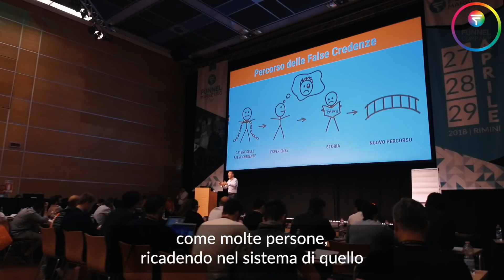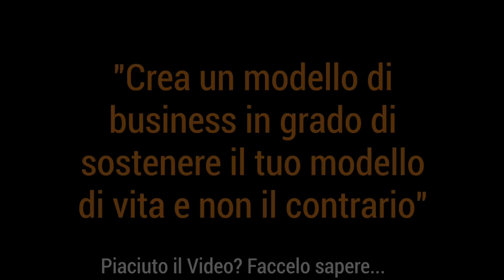Come Creare un Modello di Business? Che possa Supportare anche il Tuo Modello di Vita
"Qual è lo Stile di Vita che voglio avere?"
Questa qua sopra è la domanda dalla quale devi partire, perché non ha senso correre per fare i milioni se non avrai mai tempo per spenderli bene!